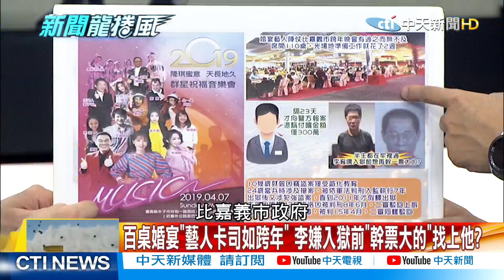【新聞龍捲風】扁家豪宅旁槍戰狂轟19槍 綁匪還擊卡彈遭擊斃車內!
扁家豪宅旁槍戰狂轟19槍 綁匪還擊卡彈遭擊斃車內!
擄嘉義富商討3000萬 警持盾.偵防車包抄懸命瞬間!
高雄槍戰"豪宅保全躲桌下" 阿北悠哉騎車渾然不覺?
90分鐘籌到3000萬贖金 富商已非首次被歹徒盯上?
裝GPS跟監擄人 李嫌指定警局旁取款"越危險地方越安全"?
百桌婚宴"藝人卡司如跨年" 李嫌入獄前"幹票大的"找上他?
高雄豪宅區槍戰警轟19槍 "老社會"還有遇過更扯的?
手槍.手銬二選一 以為警帶吃日本料理卻變"吃慶記"?